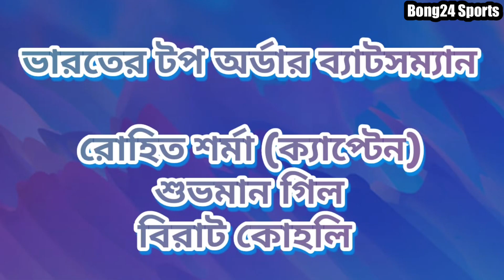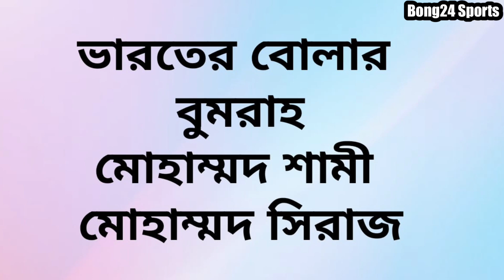সুখবর 😱ঘোষণা হলো বিশ্বকাপ ২০২৩ এর জন্য ভারতের ১৫ সদস্যের স্কোয়াড | World Cup 2023 India Squad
Your Quries

2023 বিশ্বকাপ সময়সূচী
বিশ্বকাপ ক্রিকেট ২০২৩ সময়সূচী
World Cup 2023 India squad
World Cup 2023 India squad announced
World Cup 2023 India schedule
India team World Cup 2023
india team World Cup squad
India team World Cup
India team World Cup 2023 squad
ভারতের বিশ্বকাপ দল
ভারতের বিশ্বকাপ স্কোয়াড
ক্রিকেট বিশ্বকাপ 2023 সময়সূচি
icc odi world cup 2023 india squad
এশিয়া কাপের সময়সূচি
Virat Kohli
Asia cup 2023
Rohit Sharma
cricket news
Bong24 Sports
খেলার খবর